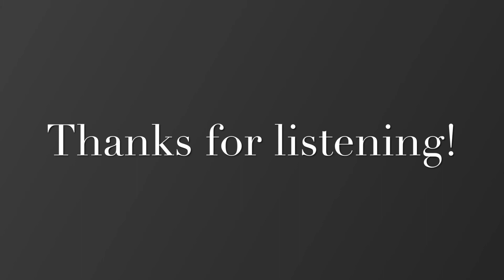1. Ballad - Both Lines - Extended Second Position - Position Pieces for Cello - Book 1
Ballad
Both Lines
Extended Second Position
Position Pieces for Cello
Book 1
Rick Mooney

I do not claim to own this piece.